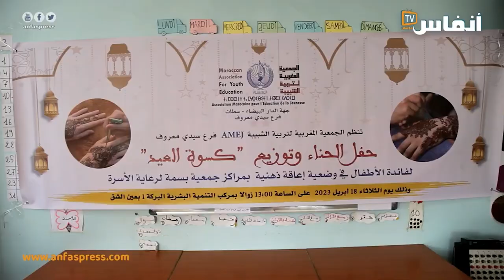البيضاء.. جمعية "اميج" تدخل الفرحة على أطفال في وضعية اعاقة ذهنية بسيدي معروف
أدخلت جمعية "اميج" بالبيضاء الفرحة على أطفال في وضعية إعاقة ذهنية بسيدي معروف. التفاصيل في هذا الفيديو